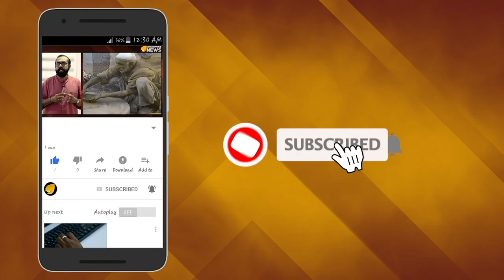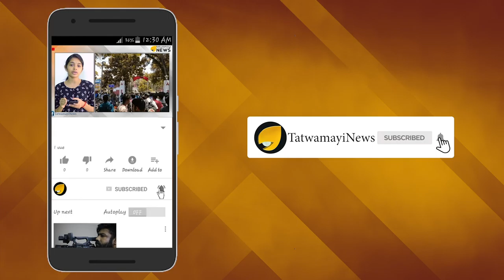എതിര്‍ക്കപ്പെടണം പക്ഷെ രാഷ്ട്രീയം നോക്കിയാകരുത്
ആൾക്കൂട്ട കൊലപാതകങ്ങൾ അന്യമത സംസ്കാരത്തിന്‍റെ ഭാഗമാണ്.അത് തീര്‍ച്ചയായും എതിർക്കപ്പെടേണ്ടതുതന്നെയാണെന്ന് പ്രധാനമന്ത്രി നരേന്ദ്രമോദിയും ആര്‍ എസ് എസ് സര്‍സംഘ് ചാലക് മോഹന്‍ഭാഗവതുമെല്ലാം വ്യക്തമാക്കിയിട്ടുള്ള കാര്യമാണ്.
ജയ് ശ്രീറാം വിളിക്കാത്തതിന് ജാര്‍ഖണ്ഡില്‍ ഒരു ഇസ്ലാം മതക്കാരനെ തല്ലി കൊന്നുവെന്ന് നമ്മുടെ മാമാമാധ്യമങ്ങള്‍ റിപ്പോര്‍ട്ട് ചെയ്തത് ആരും അത്ര പെട്ടെന്ന് മറക്കാനിടയില്ല.ചര്‍ച്ചകളിലും അത് അങ്ങനെ തന്നെയായിരുന്നു. പക്ഷെ യാഥാര്‍ത്ഥ്യം മറ്റൊന്നായിരുന്നു.